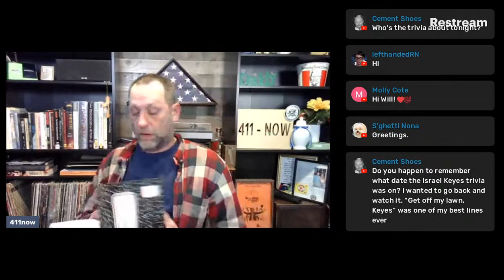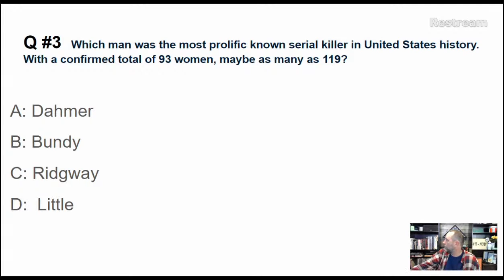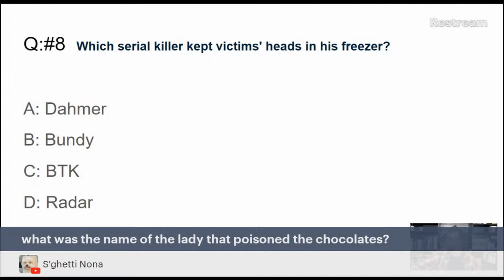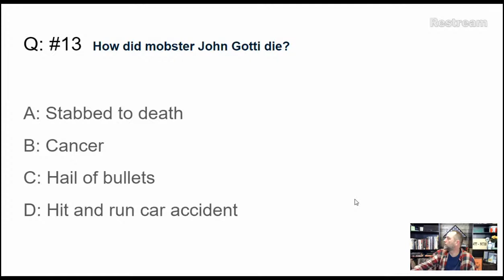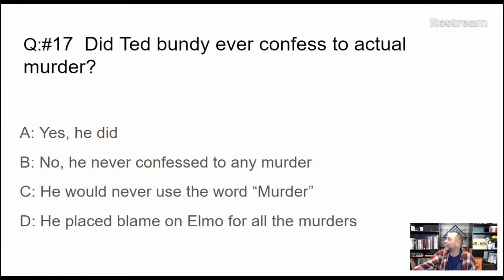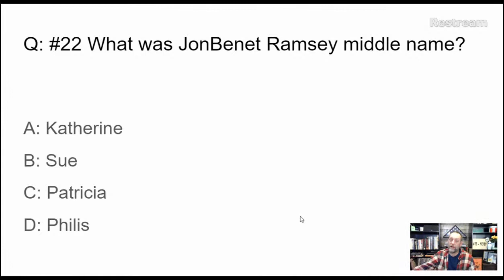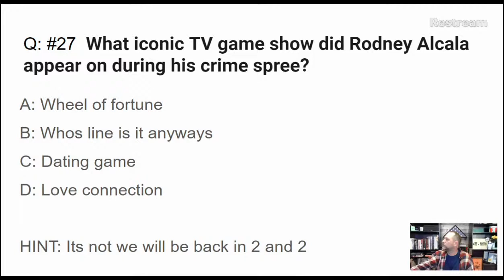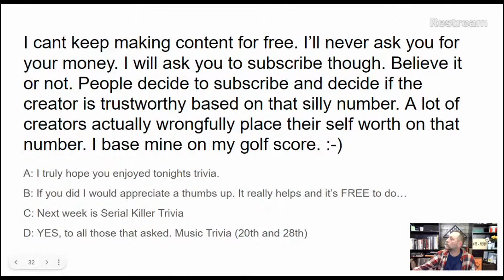Sunday Night Killer Trivia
Stop right in and sit right down. Let's play a game of killer Trivia. 30 questions are all displayed on your screen along with the four multiple-choice answers.